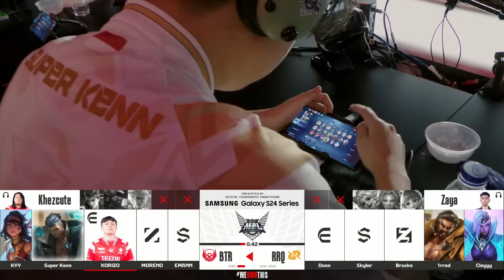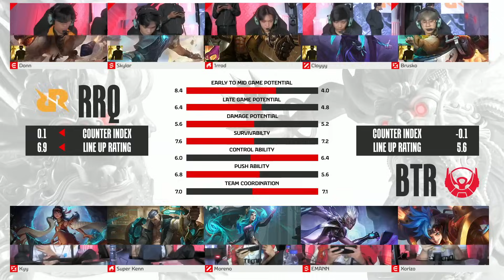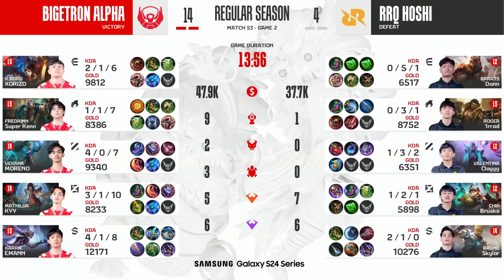RRQ HOSHI vs BIGETRON ALPHA | Regular Season Week 7 Day 2 | Game 2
Match besar masih berlanjut di Hari Kedua!

Dibuka dengan match bergengsi antara Aura vs Onic dan dilanjut dengan pertandingan antara sang Macan Putih, Evos Glory berhadapan dengan Alter Ego dan ditutup dengan pertandingan RRQ Hoshi vs Bigetron Alpha!

Jangan lewatkan pertandingan seru di hari ini! 👍😘
Dapatkan samsung Galaxy S Series sekarang!